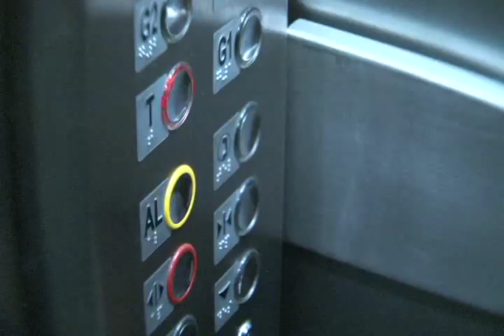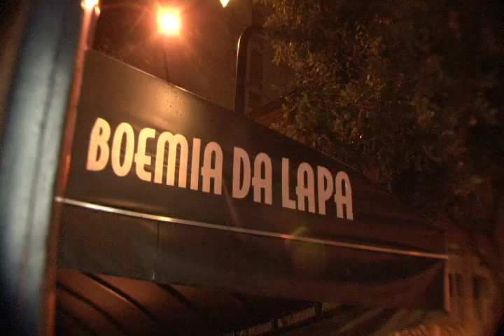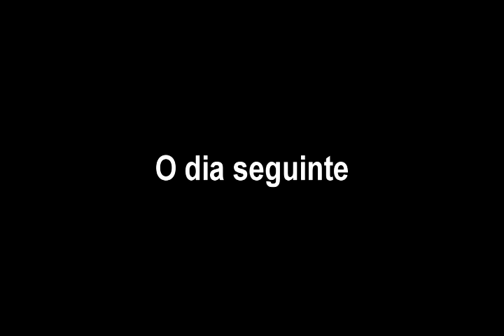tuliofuzato DOCUMENTÁRIO SUPERAÇÃO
tuliofuzato O BATERISTA AMPUTADO - UMA HISTÓRIA DE REABILITAÇÃO E SUPERAÇÃO ATRAVÉS DA MÚSICA. Documentário sobre a vida e a superação do baterista Tulio Fuzato que foi ao ar no dia 30 de maio de 2011 pela Globosat Canal 32 FUTURA - Sala de Notícias - CRÉDITOS: Direção, Fotografia e Edição por Jorge Mansur - Produção: Cristina Amaral - Assistente de Edição: Pedro Duarte - MUSICA: Planeta Loucura por Tulio Fuzato - CANAL FUTURA, Núcleo de Jornalismo: Adriano de Angelis - Editor executivo: Jorge Melo - Produção Jornalística: Renata Ferraz - Coordenação de Produção: Joana Levy - Produtor Assistente: Tatiane Pereira - Gerente de Produção: Vanessa Jardim - Gerente de Conteúdo: Débora Garcia - Gerente de Programação: Julio Alegria - Gerente Geral: Lucia Araújo - Supervisão geral: Hugo Barreto - Realização MultiPress Digital e Crazy Sound Records Tulio Fuzato - TODOS OS DIREITOS AUTORAIS Copyright 2011. Depoimentos: Daniel Rienda, Eduardo Mizutani, Marco Regga, Luciano Nunes, Lia Fuzato.

TULIO FUZATO - The Amputee Drummer - A HISTORY of REHABILITATION and OVERCOMING THROUGH MUSIC. Documentary about life and overcoming the drummer Tulio Fuzato which aired on May 30, 2011 by Globosat FUTURA Channel 32 BRAZIL - Newsroom - CREDITS: Direction, Photography and Editing by Jorge Mansur - Production: Cristina Amaral - Editorial Assistant : Pedro Duarte - MUSIC: Planet Madness by Tulio Fuzato - Futura, Center for Journalism staff: Adriano de Angelis - Executive Editor: Jorge Melo - Production Journalism: Renata Ferraz - Production Coordinator: Joan Levy - Assistant Producer: Tatiane Pereira - Manager Production: Vanessa Garden - Content Manager: Deborah Garcia - Program Manager: Julio Alegria - General Manager: Lucia Araujo - General Oversight: Hugo Barreto - Realization by MultiPress Digital and Crazy Sound Records by Tulio Fuzato - Copyright 2011. Testimonials: Daniel Rienda, Eduardo Mizutani, Marco Regga, Luciano Nunes, Lia Fuzato.